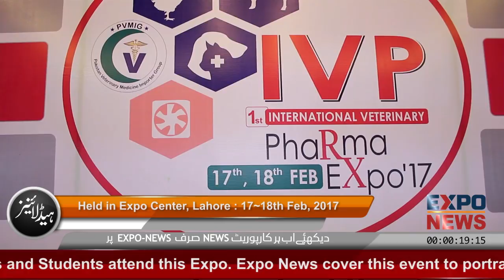RIPHAH International University | IVP Expo | Worlds Biggest Poultry Veterinary Trade Exhibition 2018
LAHORE : The International Veterinary Pharma Expo 2017 held at Lahore International Expo Center. Pharmaceutical Manufacturers, Pharma Exporters, Pharma Distributors, Doctors, Trade Representatives, Foreign Delegates, Pharma and Medical institutions, Officials of Regulatory Agencies and Government, Researchers and Students attend this IVP-Expo.